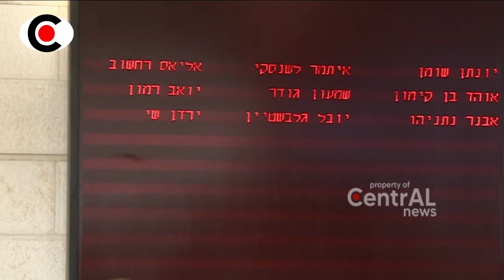BERITA TERKINI ~ ANAK NET4NYAHU K4BURR DARI MED4N PER4N9 KARENA T4KUT M4TI DIG4NYANG H4MASS